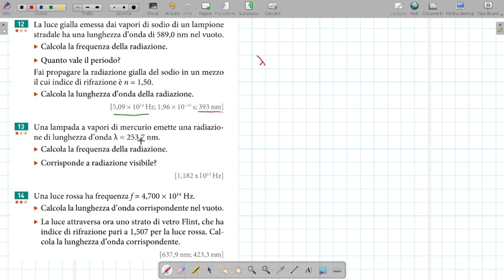Problemi risolti sulla natura ondulatoria della luce e sull'interferenza luminosa - 01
Liceo Scientifico
Esperienza di Young